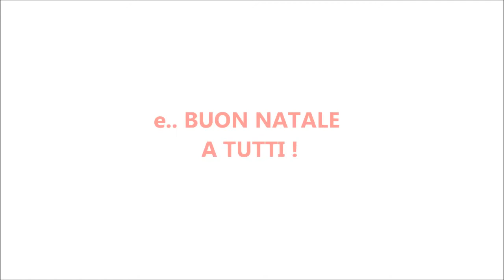LEGOCITY NATALE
Natale è arrivato ed ha portato tanti nuovi LEGO! Sbrighiamoci a montare il primo. TANTI AUGURI DI BUON NATALE A TUTTI !!!

Lego City Studios Cossato 2012